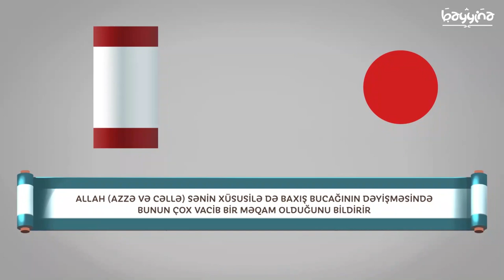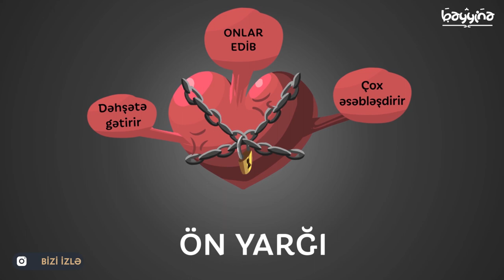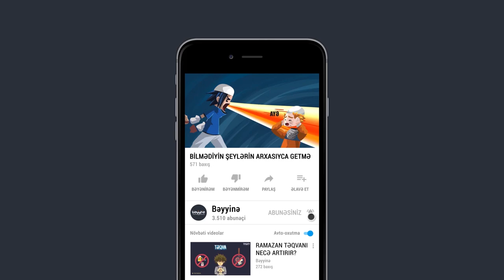BİLMƏDİYİN ŞEYLƏRİN ARXASIYCA GETMƏ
1.  Videonu bəyəndinizsə LİKE düyməsinə tıklayın ki, video daha çox insana çatdırılsın.
2.  Ən yeni videolardan xəbərdar olmaq üçün kanalımıza ABUNƏ olun və "zınqırov" işarəsinə tıklayaraq bildirişləri aktiv edin..